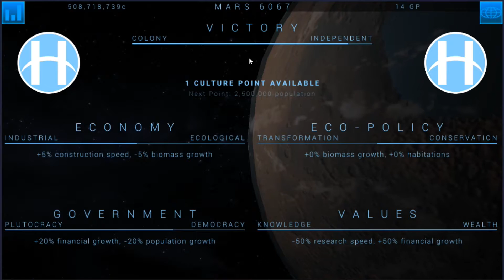TerraGenesis | Mars | Expert Difficulty/Biosphere | EP12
Terra Genesis is a Science-based mobile game– challenging you to terraform entire planets, and settle new homes for humanity. Join me as I terraform mars and try to make it habitable for humans on EXPERT difficulty!